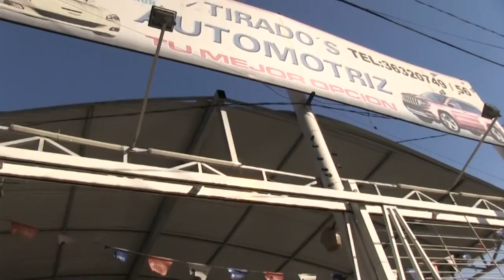tirados automotriz teleautos 05 may 2017